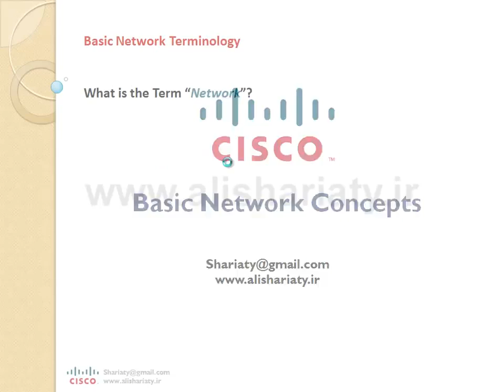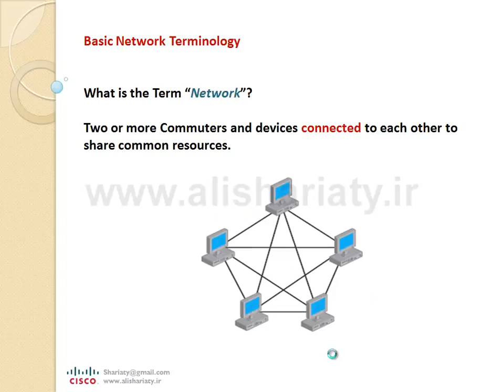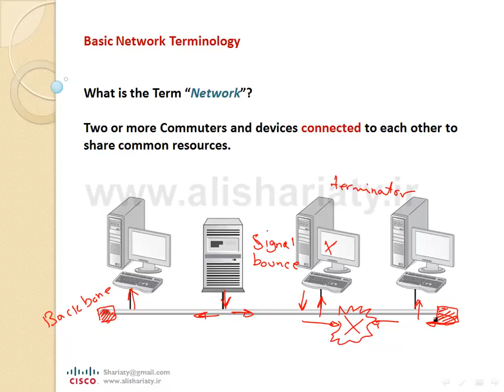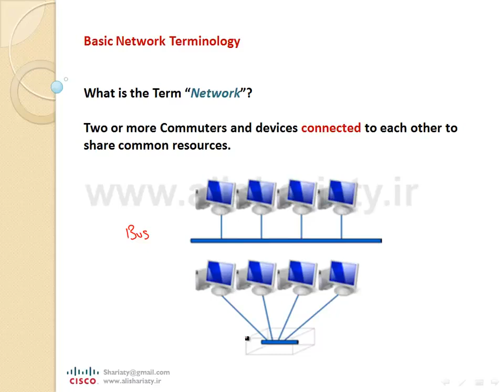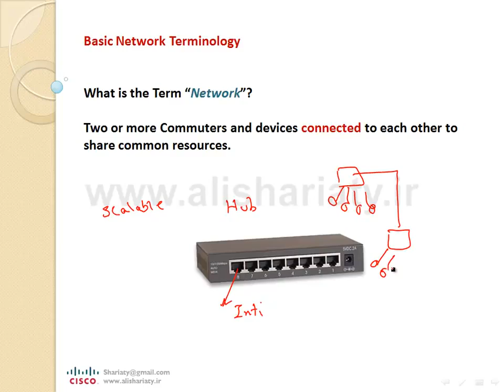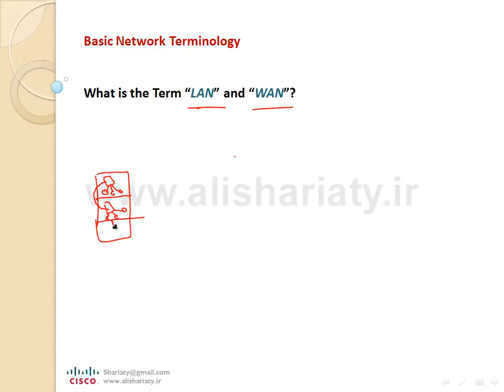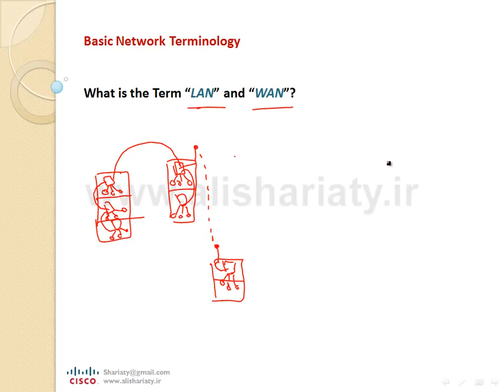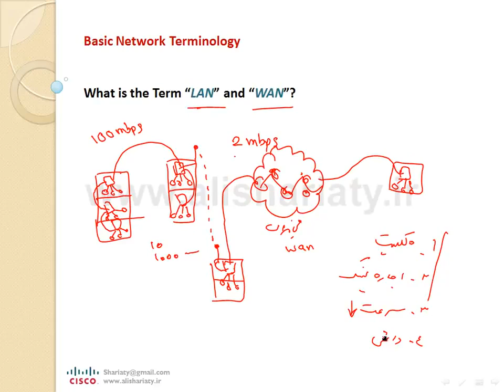CCNA Lesson 01 Network Basics and Terminology by Naser tutorials Networking CCNA farsi Ooyta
CCNA Lesson 01